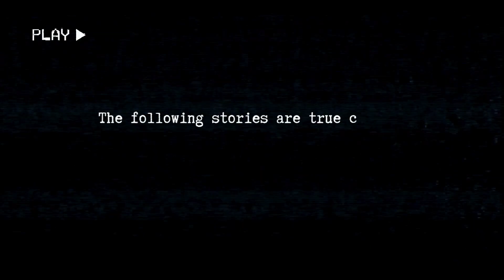James Joseph "Whitey" Bulger - American Mobster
James Joseph "Whitey" Bulger is a name that strikes fear and fascination in the hearts of many. A notorious Irish-American mobster who ruled the underbelly of South Boston for decades. Leading a life of crime as a young boy, Whitey Bulger continued his criminal career. From common thief to mafia mob boss and government informant, James Joseph Bulger's life and death serve as a testament to the intricate and dangerous world of organized crime.

Music Claims:
Track: "Underwater Concert", Sleeping Ghost